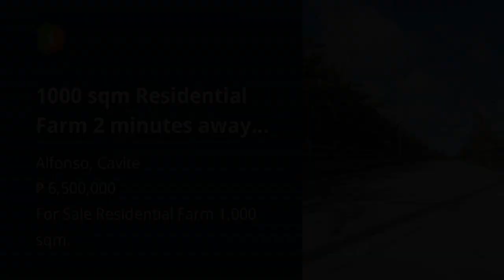1000 sqm Residential Farm 2 minutes away from Splendido Tagaytay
1000 sqm Residential Farm 2 minutes away from Splendido Tagaytay